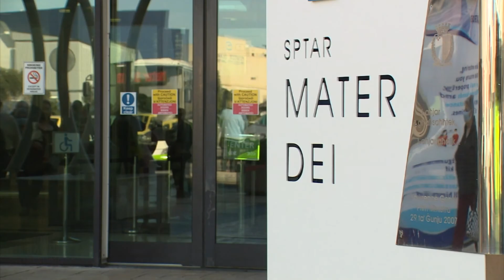COVID-19: Imutu 3 persuni – 213 każ ġdid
Huma 213 il-każi ġodda rreġistrati fl-aħħar 24 siegħa sabiex b’hekk il-każi totali rreġistrati minn meta bdiet il-firxa tal-pandemija f’pajjiżna qed jammontaw għal 26,748.